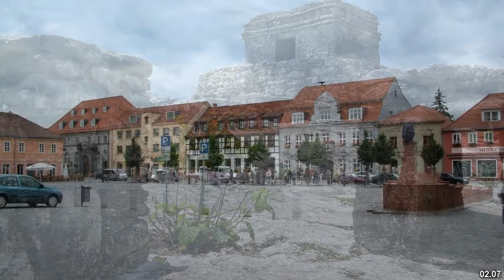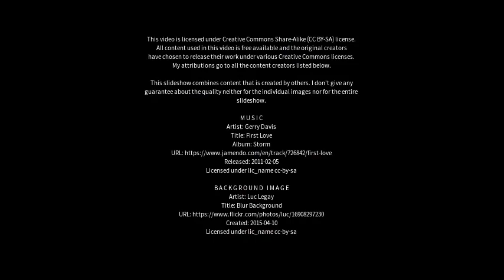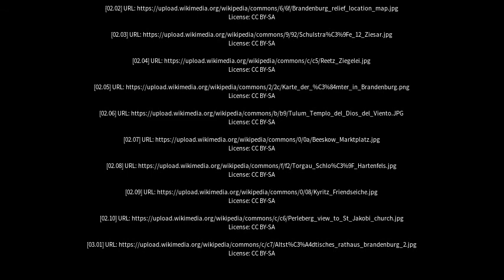Best places to visit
Best places to visit - Ziesar (Germany) Best places to visit - Slideshows from all over the world - City trips, nature pictures, etc.